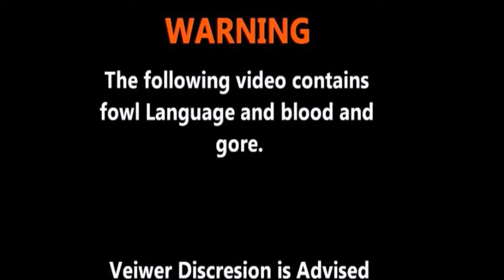Mario Kart 8 Online #22 (Part 2) (With Fries) (Ft. TehJew22,TmC,MBN, PP, & JG)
Episode 22 (Part 2) of Mario Kart 8 Online With Me,TehJew22, Tanman C, McBudderNugget1, Pink Poyo & Jakoi J. Gaming ,And if you liked this video Please give it a LIKE it helps me a lot.